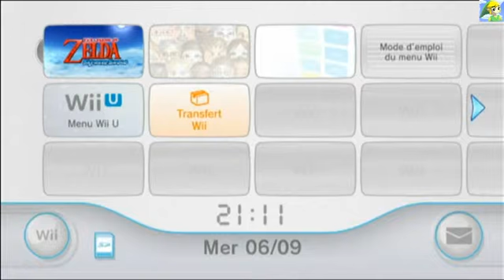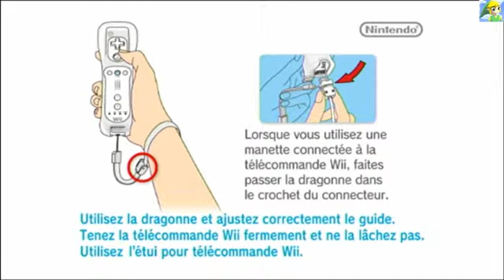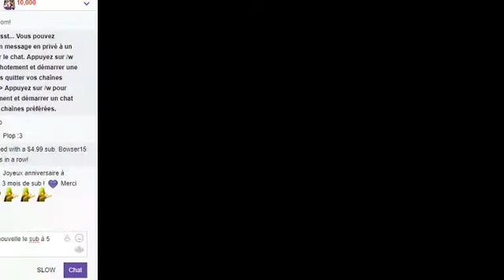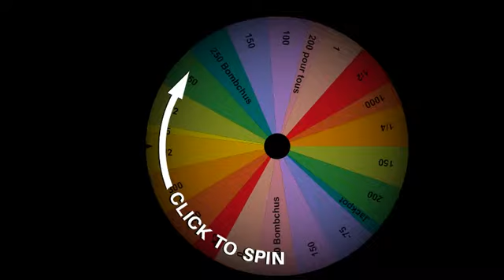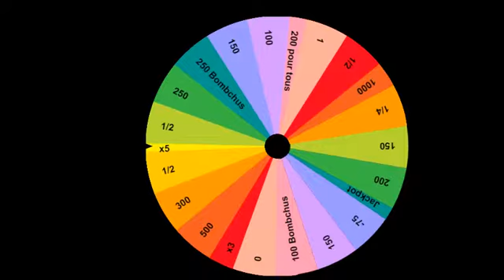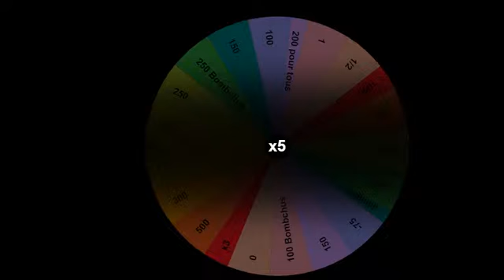[FR] Zelda Skyward Sword : Désert de Lanelle ! [EP. 5]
Cinquième épisode de Zelda Skyward Sword en live.

🔴 Diffusé sur Twitch le mercredi 06 septembre 2017

Liens